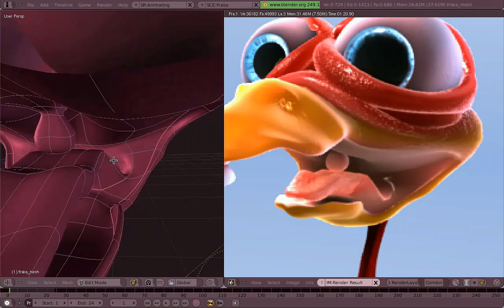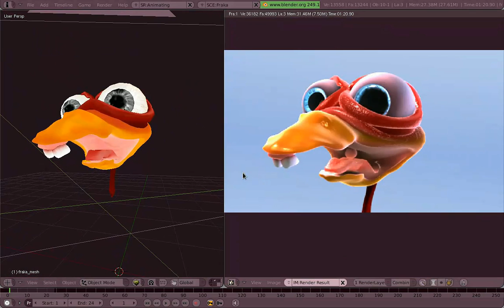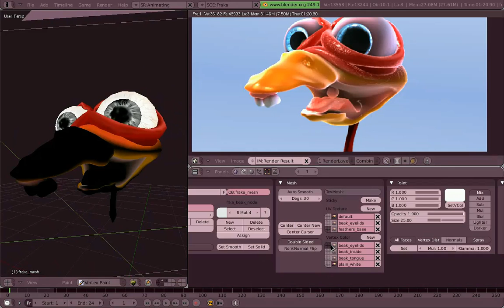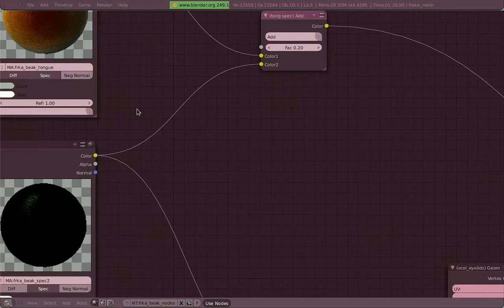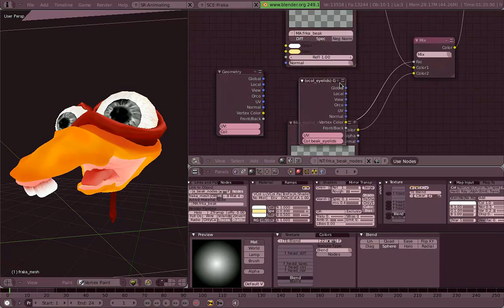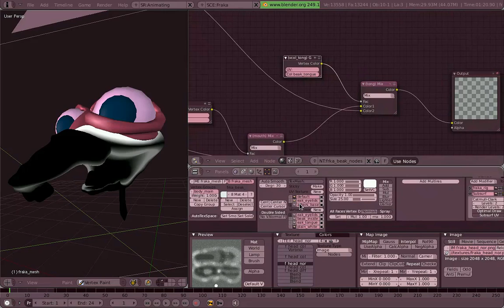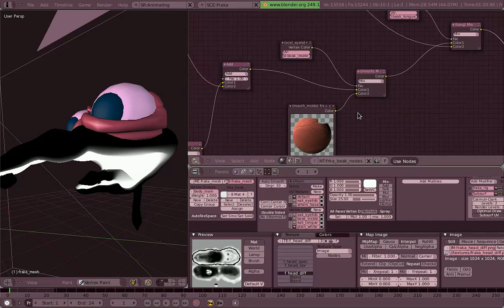Venom's Lab! Español: 04.03 - Fraka's Nodes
Blender Foundation's Training DVD #4, Venom's Lab!.